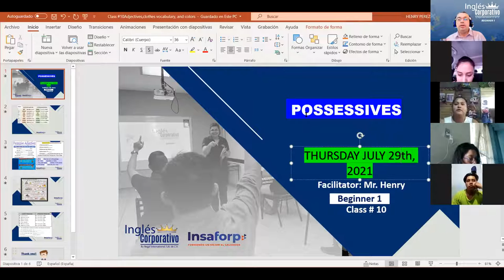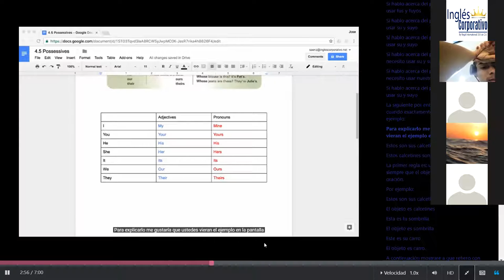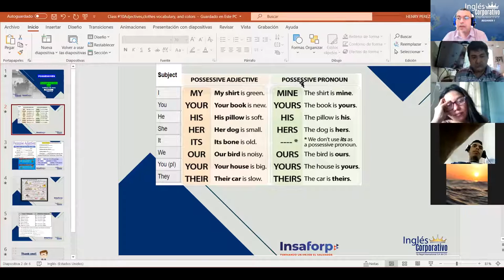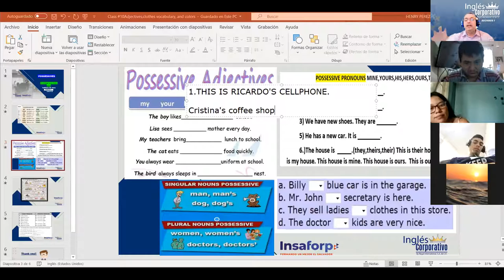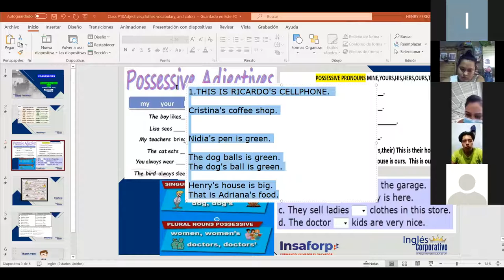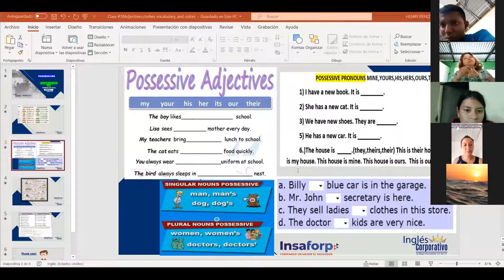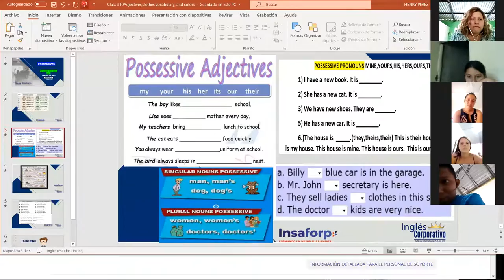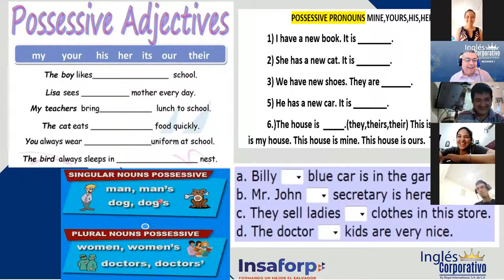Ingles Corporativo-Class #10 Possessives